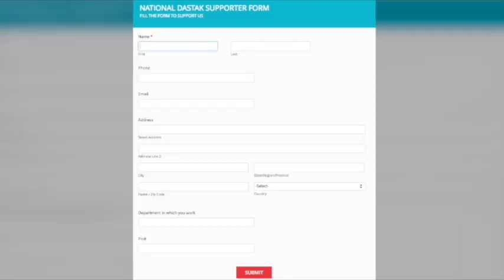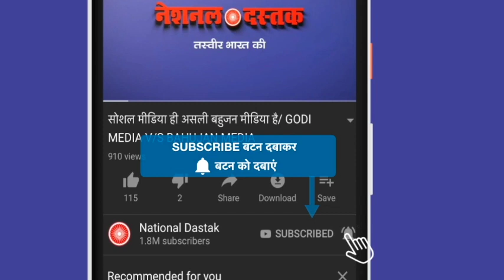मायावती की रैली में देखिए जनसैलाब/ MAYAWATI RALLY IN RAJASTHAN BHARATPUR